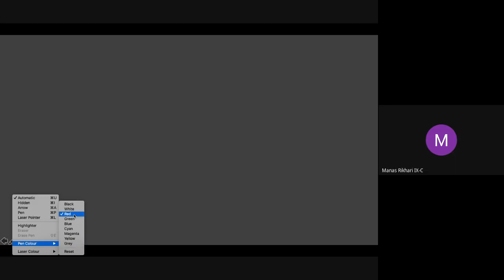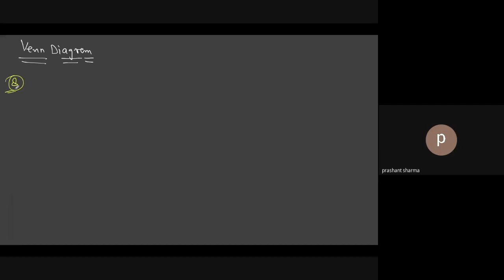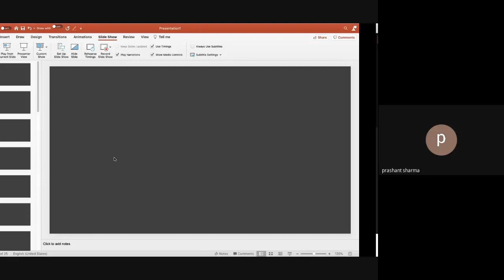xdw wikc xwv 2021 01 24 at 03 00 GMT 8